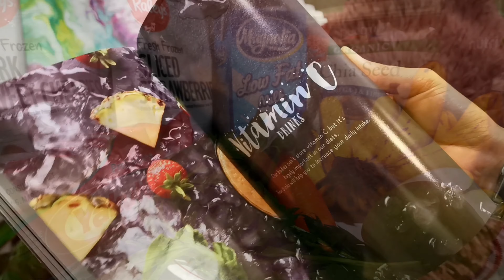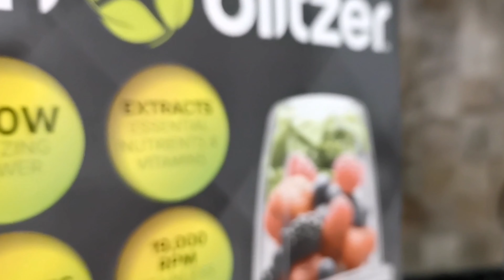Nutri Blitzer from JML (Championed by James Cracknell)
You can download this relaxing study music mp3 and many other songs from our YouTube music library. NCM 2017
To use this free background music in your YouTube videos, you MUST credit the original artist in your video description or end credits! All of these tracks are music by the individual artist "LAKEY INSPIRED." (Details about how to correctly credit the artist are provided in the description of each individual track upload... Links (URL'S) to each individual upload are provided below.) The download links for these tracks are provided in the description of each individual NCM upload - below the "Artist Credit Instructions."

🎧♪♫ [Track List] ♫♪🎧

► You’re free to use these songs in any of your YouTube videos, but you must include the following information and artist credits in your video description. (Copy and paste:) Then edit the "Track Name" to reflect the song you are using in your content.